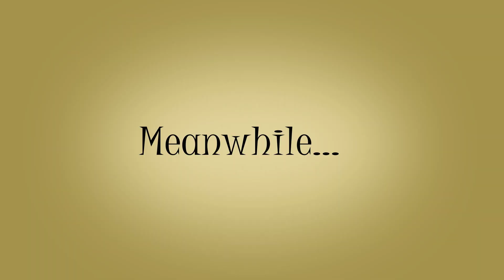Haircut.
A short funny film by the Greenheads.